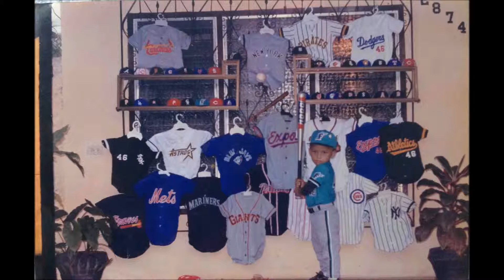MONTE ADENTRO FROM MICKEY CORA Y ORQUESTA CABALA SALSA BONFANTE